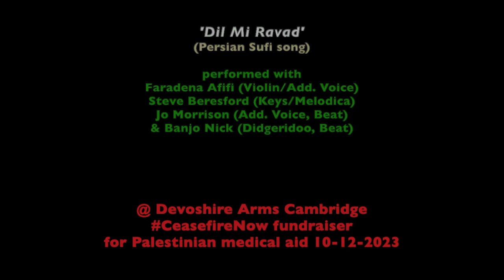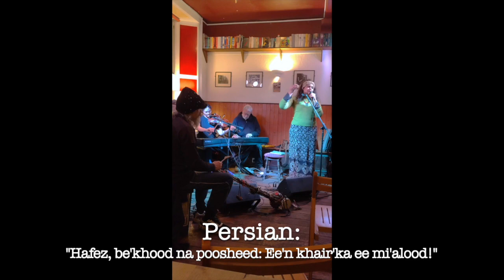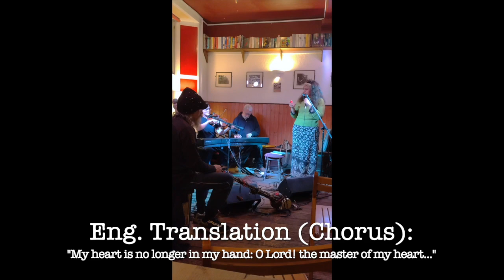'Dil Mi Ravad' at Devonshire Arms Cambridge ( ceasefirenow concert )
Amongst a set of poems and verses from my book, 'Shades of Grey'; we performed a very stripped-off version of my bilingual ( persian sufi & english spokenword ) piece titled 'Dil Mi Ravad' .

Accompanying me on voice and poetry are my music friends
@FaradenaAfifi : violin & supporting
@jomorrison5230 : Supporting voice &
Banjo Nick: didgeridoo & beat (found objects)